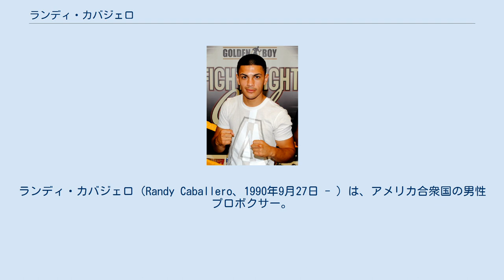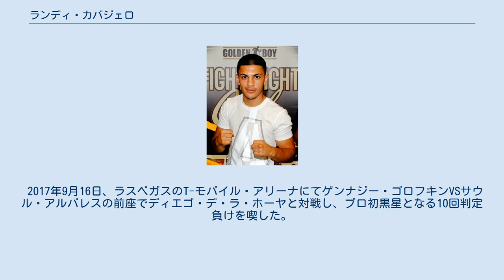ランディ・カバジェロ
ランディ・カバジェロ（Randy Caballero、1990年9月27日 - ）は、アメリカ合衆国の男性プロボクサー。
カリフォルニア州コーチェラ出身。
ニカラグア系アメリカ人。
元IBF世界バンタム級王者。
 8歳でアマチュアデビューした。
 2006年、トルコイスタンブールで行われたカデット世界選手権大会にライトフライ級(48kg)で出場し、準決勝で敗退した。
 2008年、全米選手権にフライ級(51kg)で出場し、優勝した。
 2009年、ナショナルゴールデングローブにバンタム級(54kg)で出場し、準々決勝でヘスス・マグダレノに敗退した。
 北京オリンピック出場は年齢制限から断念。
ロンドンオリンピックを目指したが試合中に拳を負傷し、1年の休養の後プロに転向することを決めた。
 アマチュア時代の戦績は177戦167勝10敗。
 2010年3月25日、カリフォルニア州ロサンゼルス郡コマースでゴンサロ・ニコラスとデビュー戦を行い、初回49秒KO勝ちを収めデビュー戦を白星で飾った。
 2011年4月1日、インディオにあるファンタジー・スプリングス・リゾート・カジノでフェリックス・ペレスと対戦し2回2分42秒TKO勝ち。
 2011年7月1日、ファンタジー・スプリングスカジノでWBCインターコンチネンタルスーパーバンタム級ユース王座決定戦をアレクシズ・サンティアゴと行い8回3-0(2者が80-70、79-73)の判定勝ちで王座獲得に成功した。
 2011年12月2日、アルツロ・サンティアゴと対戦し3回と6回にホールディングで相手が減点されたことで有利に試合展開し8回3-0(3者とも80-70)の判定勝ち。
完封で初防衛に成功した。
 2012年3月16日、NABO北米バンタム級王座決定戦をホセ・ルイス・アライーザと行い10回3-0(2者が98-92、97-93)の判定勝ちで王座獲得に成功した。
 2012年8月24日、マヌエル・ローマンと対戦し2回にダウンを奪うなど有利に試合を運び10回3-0(2者が96-93、97-92)の判定勝ちで初防衛に成功した。
 2013年7月20日、ミゲール・ロブレスと対戦し7回ボディフックでダウンを奪いそのままカウントアウトで試合終了。
7回2分9秒KO勝ちで2度目の防衛に成功した。
 2014年4月4日、日本のリングに初登場。
神戸市の神戸サンボーホールで元日本バンタム級王者大場浩平とIBF世界バンタム級挑戦者決定戦で対戦。
8回TKO勝利を収め、ポール・バトラーへの指名挑戦権を獲得した。
 2014年7月22日、ポール・バトラーの王座返上に伴うIBF世界バンタム級王座決定戦の入札がIBF本部で行われ、IBF世界バンタム級1位のランディ・カバジェロを擁するゴールデンボーイ・プロモーションズは12万7000ドル（約1300万円）を提示したが、元IBF世界バンタム級王者でIBF世界バンタム級3位のスチュアート・ホールを擁するデニス・ホブソン・プロモーションズが26万1750ドル（約2670万円）を提示した為、ホール陣営に興行権の落札を許した。
ファイトマネーは50%ずつ配分され、両者の報酬は13万875ドル（約1335万円）になるとのこと。
 2014年10月25日、モナコモンテカルロのサル・デ・エトワールでポール・バトラーの王座返上に伴い空位になった世界バンタム級王座決定戦をIBF世界バンタム級3位のスチュアート・ホールとIBF行い、12回3-0（2者が116-111、118-110）の判定勝ちを収め王座獲得に成功した。
 2015年2月27日、インディオでアルベルト・ゲバラと初防衛戦を行う予定だったが、カバジェロが足首を負傷して延期となった。
かかとに出来た良性腫瘍の摘出手術を受けた。
 2015年11月21日、ラスベガスのマンダレイ・ベイ・イベント・センターで暫定王者のリー・ハスキンスと王座統一戦を行い王座統一による初防衛を目指していたが、前日計量でカバジェロがバンタム級リミットを5.5ポンド体重超過し、再計量も拒否したため王座剥奪(ハスキンスは正規王者に昇格)され、試合が中止になった。
 2016年2月5日、1年4ヶ月ぶりの復帰戦。
ファンタジー・スプリングス・カジノでルーベン・ガルシアとフェザー級10回戦を行いガルシア陣営の7回終了時棄権により復帰戦を白星で制した。
 2017年9...